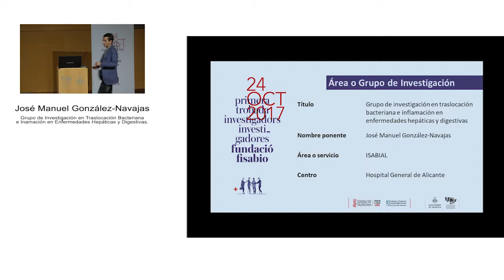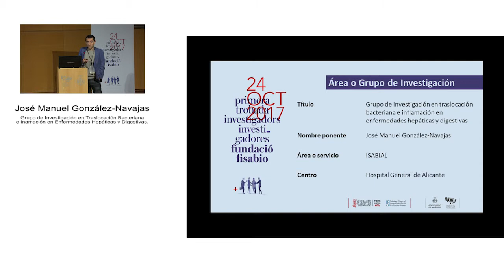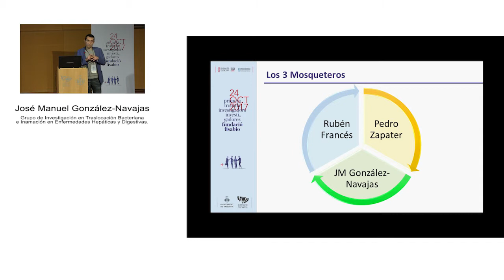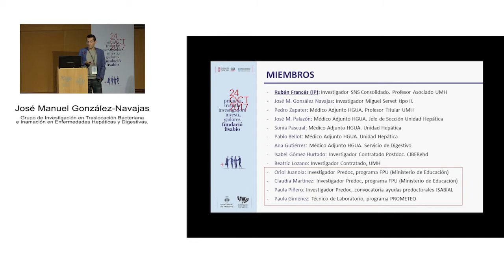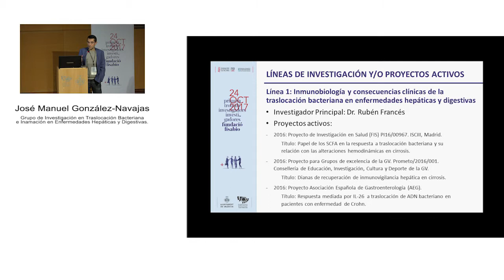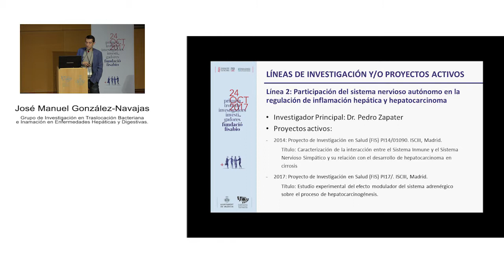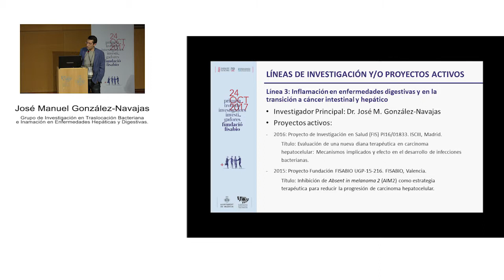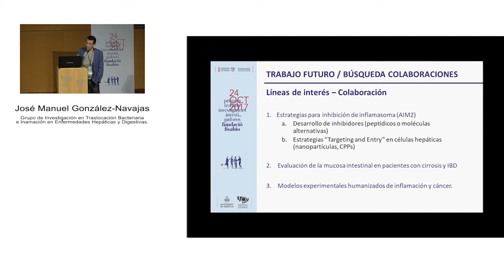I Trobada Fisabio: JM González, "Investigación en Traslocación Bacteriana e Inflamación..."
El I Encuentro de Investigadores e Investigadoras de la Fundación Fisabio, celebrado el martes 24 de octubre de 2018 en el Complejo Deportivo y Cultural de la Petxina de Valencia, reunió a cerca de 200 científicos de diferentes hospitales y centros de investigación de toda la Comunitat Valenciana. El objetivo de esta reunión fue poner en común las líneas de investigación y establecer lazos de colaboración. Para ello, la jornada se estructuró en torno a sesiones científicas paralelas, consistentes en charlas cortas y dinámicas. En ellas, los investigadores e investigadoras de Fisabio presentaron sus grupos o trabajos de investigación en formato breve (5 minutos de duración). En total, se impartieron 44 charlas breves, divididas en tres bloques temáticos en dos salas simultáneamente: el salón de actos y la sala de conferencias. Web Trobada: grupos.fisabio.san.gva.es/web/trobada/inicio. Website Fundación Fisabio: grupos.fisabio.san.gva.es/web/trobada/inicio